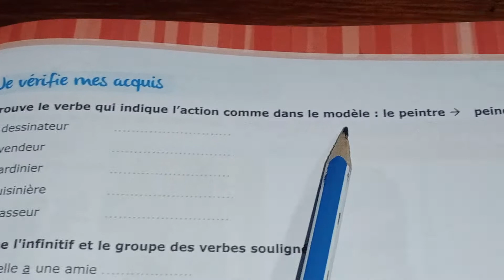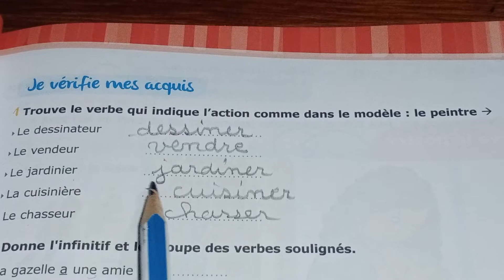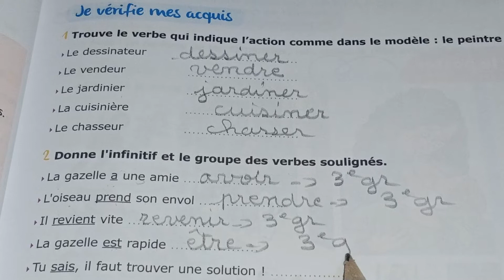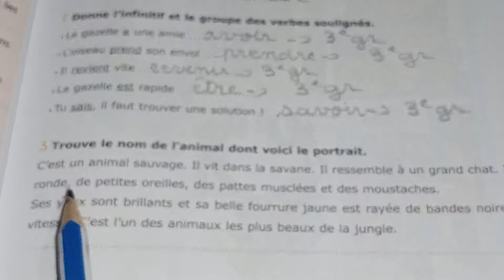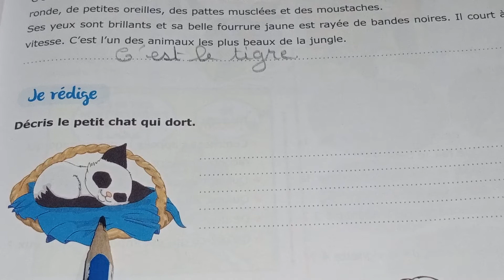Pg67 CE1 l'archipel des mots fichier élève CE1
L'archipel des mots fichier élève CE1